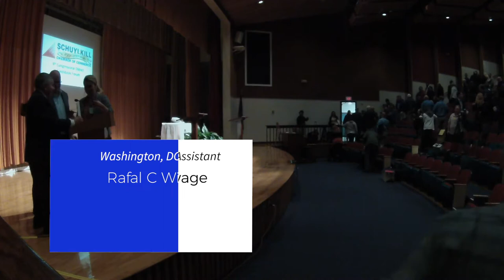Denny Wolff (D) - Infrastructure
Clip from the PA 9th Congressional Dist. Debate.
See the full video and get your USB and DVD copies of the entire debate